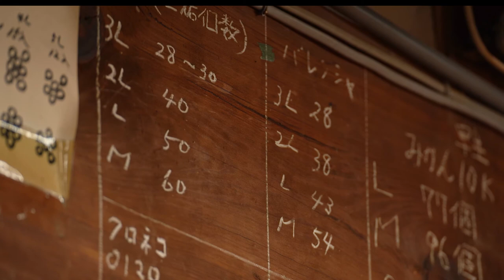紀州有田「田村みかん」PV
湯浅町の田村出荷組合からの依頼で昨年末に撮影し、
制作したプロモーションです。
SkyMediaの学生2名と撮影しました。

紀州有田みかんの最高峰、「田村みかん！」
是非、食べてみてくださいね。